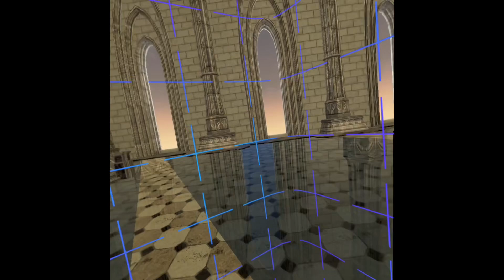My new mod weapon in blade and sorcery nomad